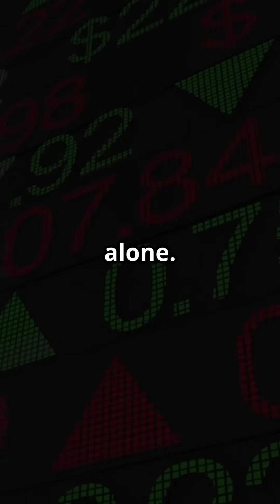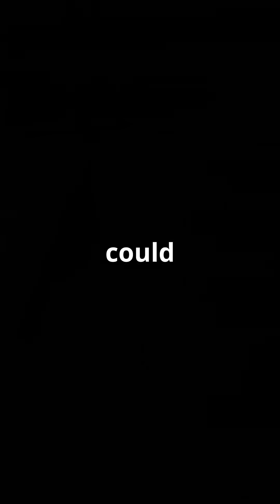TSMC Earnings: The Chip Sector's Next Victim?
As investors brace for the highly anticipated earnings report from Taiwan Semiconductor Manufacturing Company (TSMC) on April 17, 2025, the spotlight is on the semiconductor sector, which has faced significant challenges this year. With tariffs, fluctuating AI demand, and competitive pressures, TSMC's results could either stabilize or further unsettle a struggling industry. This video explores the critical metrics investors are watching: revenue growth, capital expenditure plans, and commentary on geopolitical risks. Join us as we analyze how TSMC's performance acts as a litmus test for chip stocks and the broader tech ecosystem.

OUTLINE:

00:00:00 TSMC Earnings: The Chip Sector's Litmus Test!